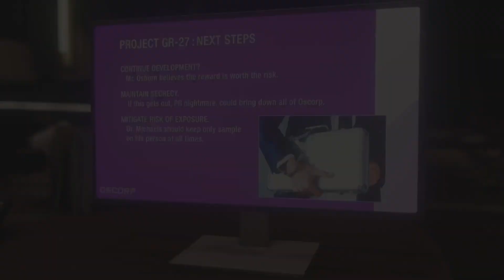The truth is out! - Marvel's Spider-Man - episode 10